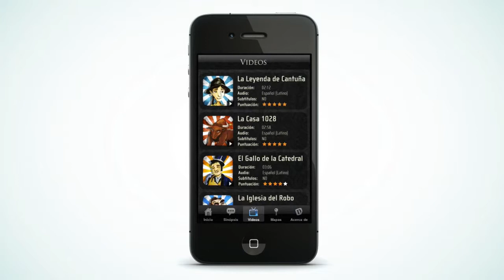Trailer App Legends of Quito (English Description)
The history of the city of Quito has characters who became legends, with this app everybody can discover the Legends of Quito throughout Animated Videos included in the application: The legend of the Atrio of San Francisco, How long Father Almeida?, The House 1028, Layer of Student, The Cathedral Rooster and The Church of Robery.

App features included are:

• Audio in Spanish (Latin)
• Find the major sites of every story on map.